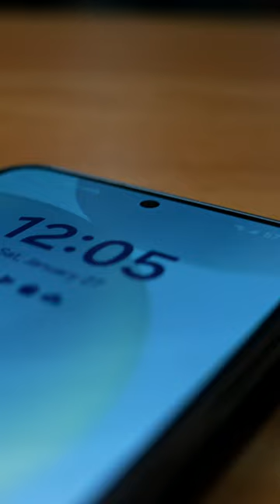Satisfying Samsung Galaxy S24 Unboxing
Samsung Galaxy S24 Unboxing

~FREE SH*T~
Weekly Tips, Hacks and Tricks. And Yes, Free Sh*t

~GEAR~
DJI Microphone
Canon M50 Camera
Sony ZVE10 Camera
M1 MacBook Pro
Softbox Lighting Kit
Neewer Tripod
Logitech Mouse
Logitech Keyboard

LIKE this video to let me know you liked this one!

If you guys have any feedback I would love to hear it below in the comments!